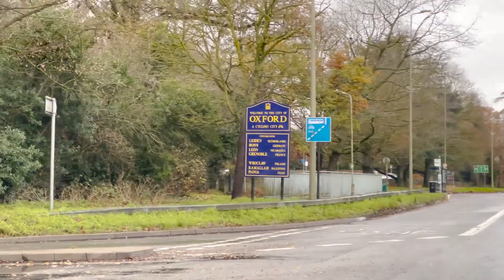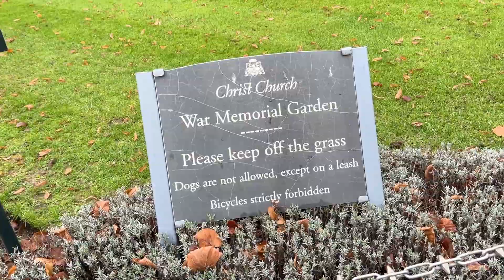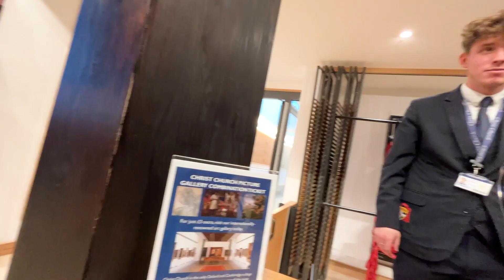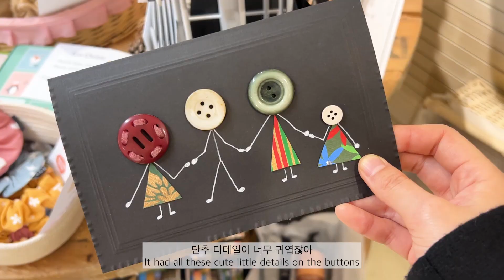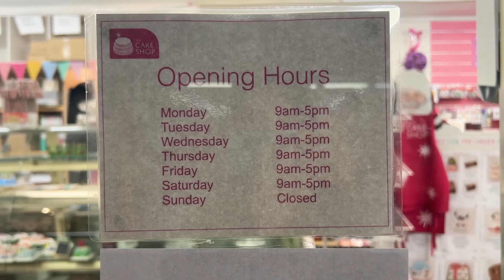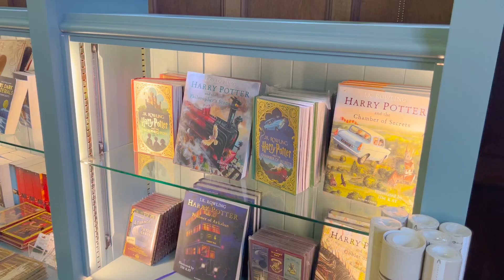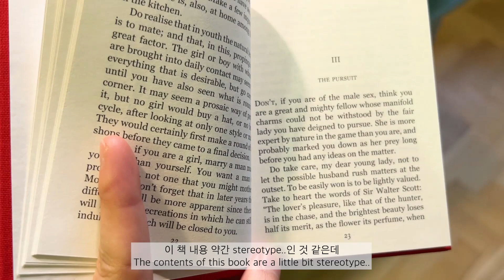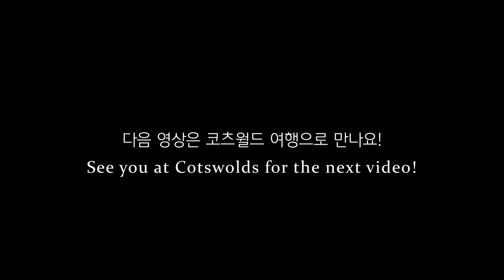🕍 🎄런던 2년차, 처음 런던 밖으로 떠나다 / 옥스포드 여행기 / Christmas in Oxford!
연말 여행으로 런던 근교인 옥스포드, 코츠월드 다녀왔어요! 런던 2년차 인데 첫 여행이네요
런던 밖을 나서니 자연과 분위기가 또 다르게 예쁘더라고요😌 해리포터 팬이라 전 행복했답니다
영상 재밌게 봐주세요! 코츠월드 여행은 다음 영상으로 데려올게요, 모두들 메리 크리스마스 그리고 해피뉴이어 2023🎄☃️❄️

🎧Bgm info.
Foster - Christmas Day
Borrtex - Merry Christmas
Foster - Fall in Love This Christmas
BalloonPlanet - Morning Miracle
BalloonPlanet - Greatest Gift of All
The Delegates - Christmas Is Coming
Yehezkel Raz - Ballerina

Self-introduction:
Hi! My name is Eleanor and I am currently living in London. I'm now studying MA in Fashion, Womenswear at the Royal College of Art. My channel mainly deals with content such as Uni life Vlogs, and Living alone in London. Thank you so much for coming to my channel and I hope you enjoy the video!